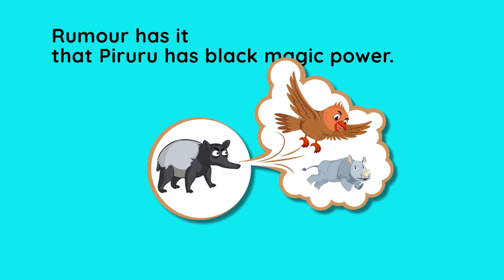Piruru the Nightmare Eater | English Indonesian Bilingual Book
Learn howto read and progress in your language learning fast with this bilingual english indonesian book .

Piruru is a lone tapir, thanks to the rumour that spreads about him. How can he proves to others that he is not what many believes him to be?

Carefully curated to make learningIndonesian / learningEnglish easy, each line in Bahasa Indonesia is translated into English directly for easy comprehension. Piruru, The Nightmare Eater, has been written especially for EnglishIndonesian language learners from beginner to intermediate level.

Improve your fluency with our IndonesianEnglish bilingual books series!